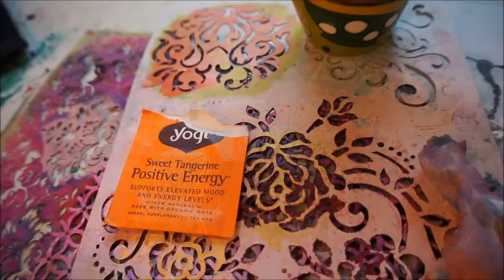Bye Bye Summer Technicolor Mixed Media Elephant SSSVEDA Day 23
Day 23 of my 30 days of painted elephants challenge where I use bright watercolors to brighten my mood.

Artfully yours,

Nicole